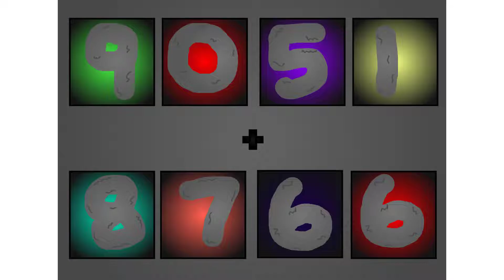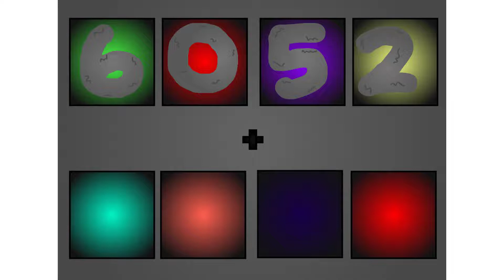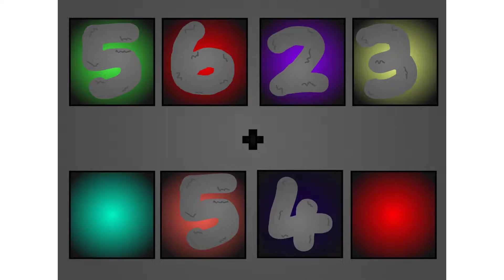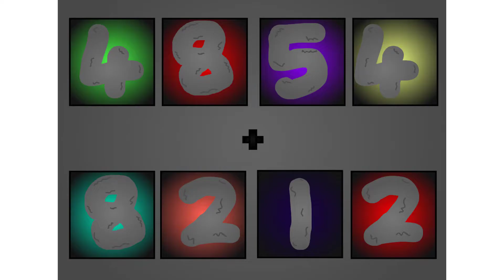Numberblocks full season: The Four Digit Addinator